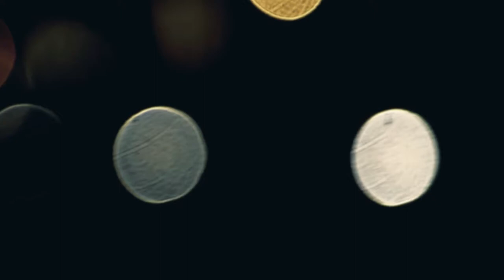My Video on Pixabay. Free download link in description.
These are Free videos for private and commercial use. Although they are free, Please paste my Pixabay Link in your description should you use any of my material.